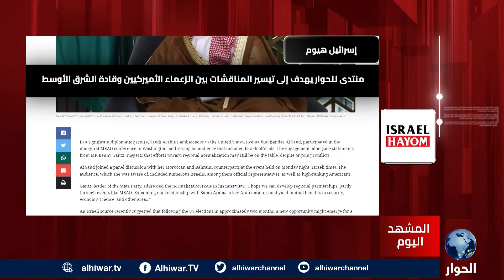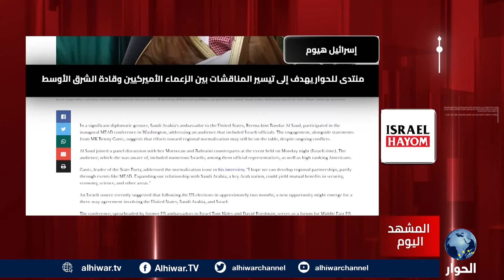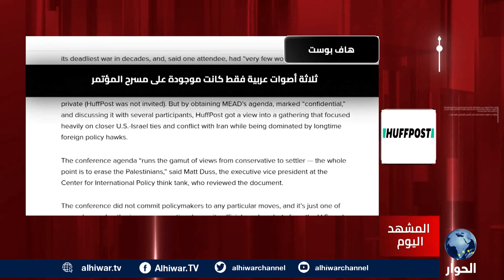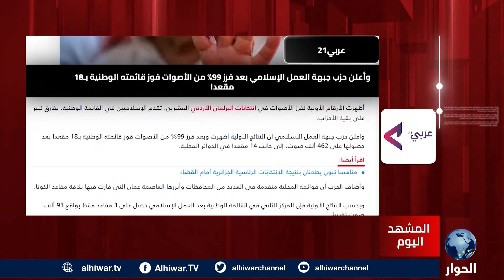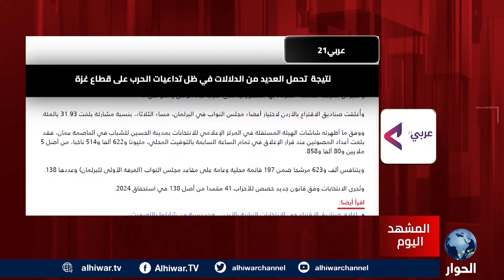إشادة إسرائيلية بكلمة السفيرة السعودية بواشنطن خلال لقاء سري.. ما القصة؟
الإعلام الإسرائيلي يشيد بالسفيرة السعودية لماذا؟
هل باتت السياسة الخارجية للسعودية متماهية مع إسرائيل؟
ما حجم العلاقات السرية بين الرياض وتل ابيب؟

المشهد اليوم | 11 سبتمبر 2024 | جمال أحمد يستضيف كلا من:
محمد أمين، الكاتب الصحفي والفلسطيني.
فارس الخطاب، مدير المركز السومري للإعلام ودراسات المستقبل.
محمد عايش، الكاتب والإعلامي الفلسطيني.